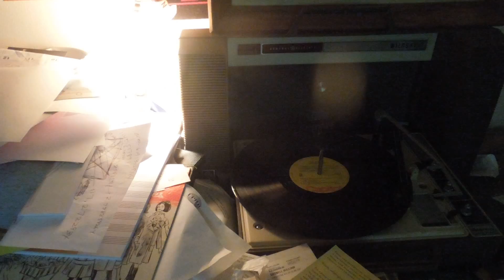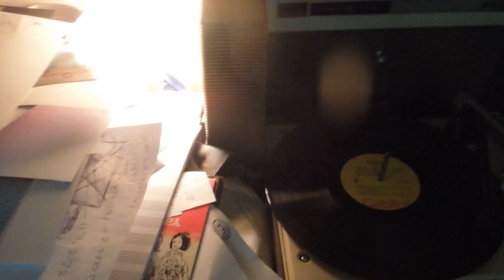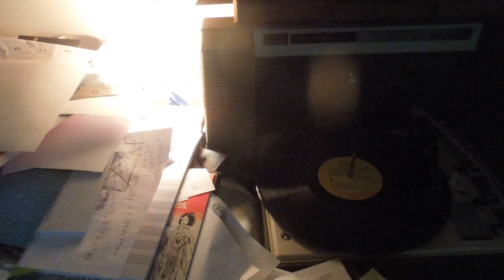Edith Piaf Singing 771